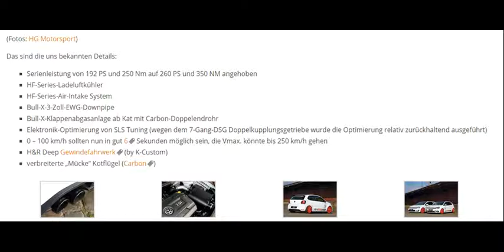VW Polo GTI 6C Tuning by HG Motorsport 260 PS